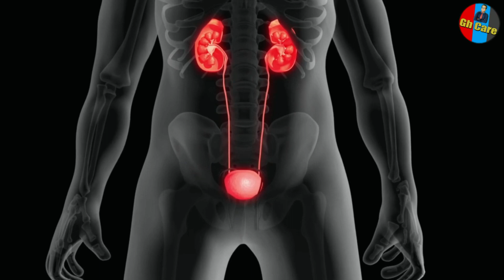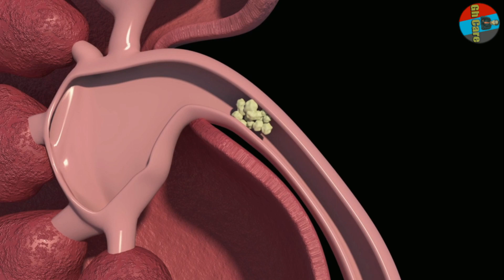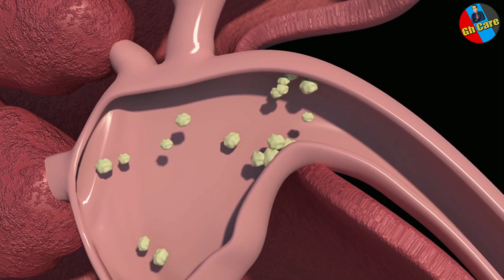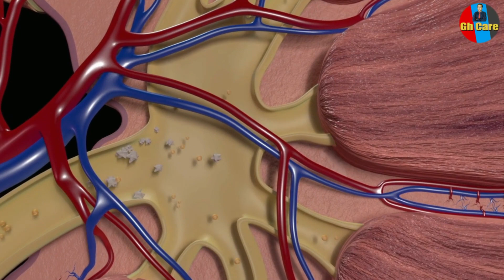Kidney Stone || किडनी स्टोन दूर करने के लिए अचूक घरेलू नुस्खे: सिर्फ 7 दिनों में ठीक होगाghcare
Kidney Stone || किडनी स्टोन दूर करने के लिए अचूक घरेलू नुस्खे: सिर्फ 7 दिनों में ठीक होगा

Your Quarry
kidney stones foods to eat list
kidney stone treatment in Hindi
kidney stones symptoms
bladder stones in telugu
bladder stone pain
bladder stone treatment without
surgery
ayurvedic
kidney
ayurvedic kidney doctor
ayurvedic kidney chikitsa
ayurvedic kidney treatment
ayurvedic kidney hospital
ayurvedic kidney
ayurvedic kidney problem
ayurvedic kidney upchar
ayurvedic kidney dawa
ayurvedic kidney samasya
ayurvedic kidney dialysis

Welcome To Gh Care YouTube Channel Im Dr. Prerwez Alam This Channel is all abaut the social awareness, general Education, Health information, medicine information about our day to day activities and struggle , which we use to face in our life, it will make you aware about lots of things and give you courage to struggle |
यह चैनल सामाजिक जागरूकता, सामान्य शिक्षा, स्वास्थ्य की जानकारी, हमारे दिन-प्रतिदिन की गतिविधियों और संघर्ष के बारे में दवा की जानकारी के बारे में है, जिसका उपयोग हम अपने जीवन में करते हैं, यह आपको बहुत सी चीजों से अवगत कराएगा और आपको संघर्ष करने का साहस देगा | Facebook